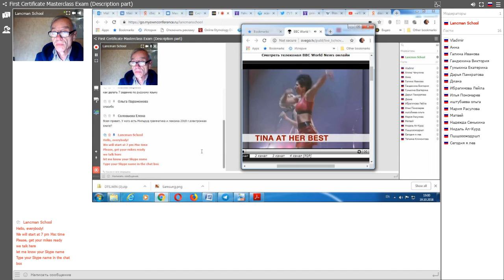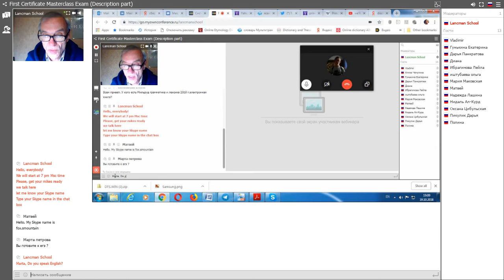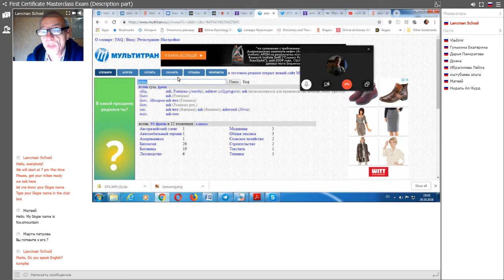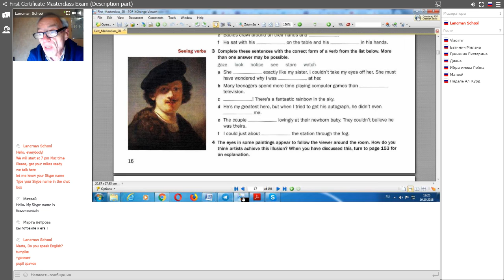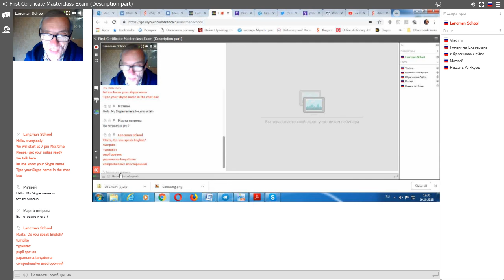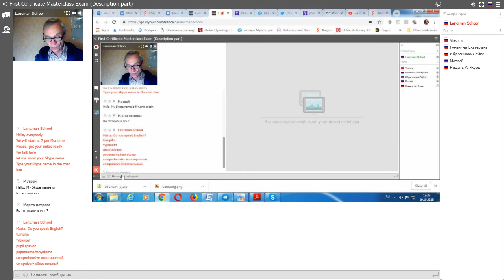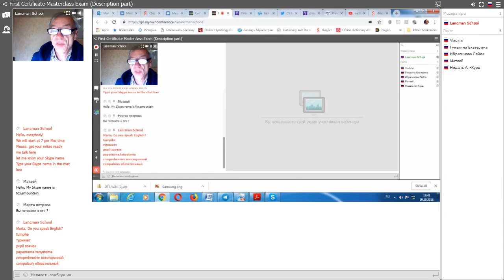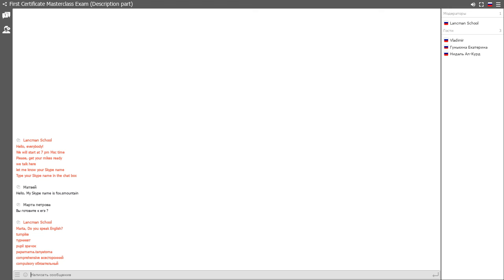Углубленныйанглийский 19 октября 2018 года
Урок 219, 19 октября 2018 года ведет Владимир Александров, ЕГЭ, IELTS, TOEFL, FCE, GRE, CAE и др